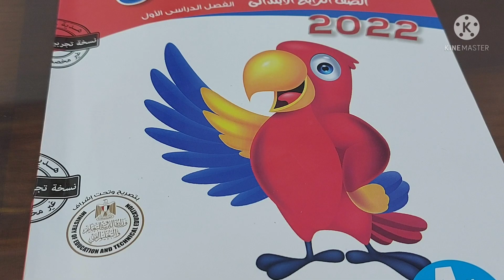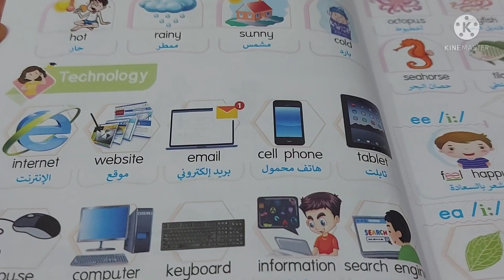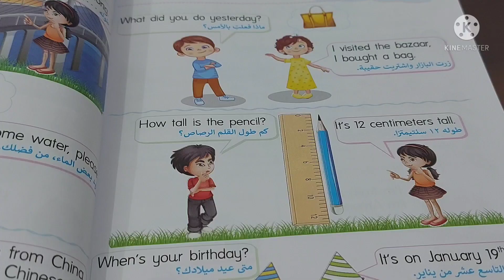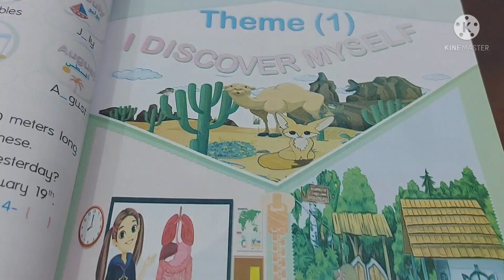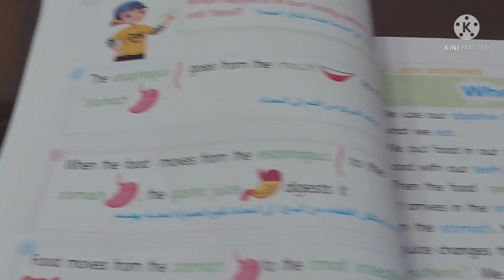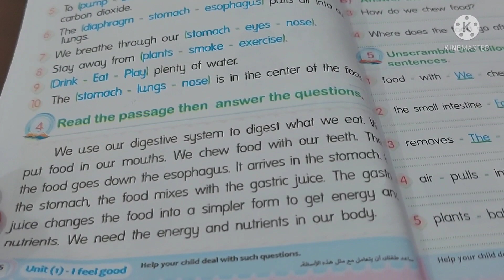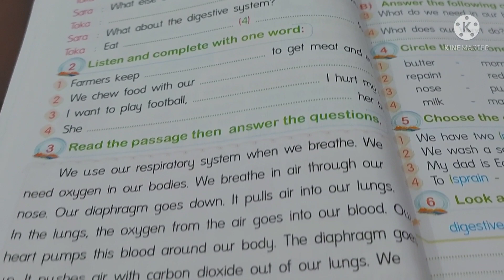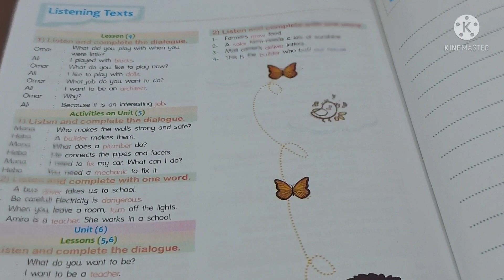ريفيو عن كتاب الباهر( كونكت 4 ) Connect لكل ام عاوزه تتابع مع اولادها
ريفيو عن الباهر
connect 4